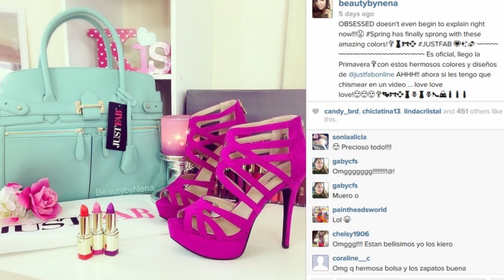Compras de Ropa Online Primavera (Sheinside & JustFab) ♥ BeautybyNena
Les comparto mis compras de de ropa online de Sheinside y zapatos para mujer, espero que les guste nenas
Aqui les muestro como cortar el cabello largo en capas en casa, es facil hacerlo tu misma!

❤ SNAPCHAT. beautybynena

Todo acerca de mi cabello:
♥ Como me pinto el cabello: